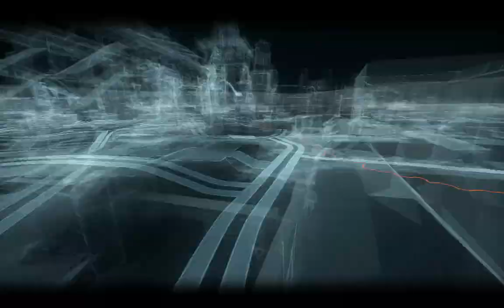Provoking deathstroke by destroying the last militia bomb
batman vs Deathstroke. batman thought he would put up a fight